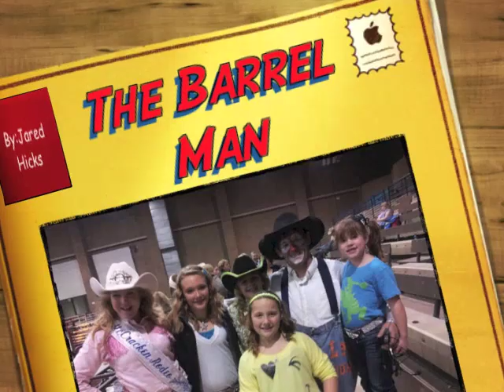Jared Hicks - The Barrel Man (Acoustic)